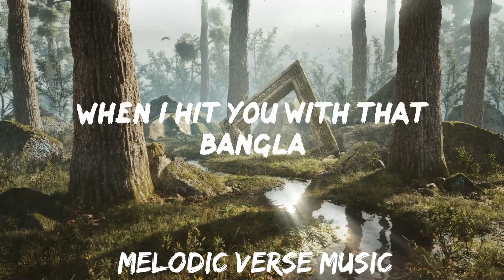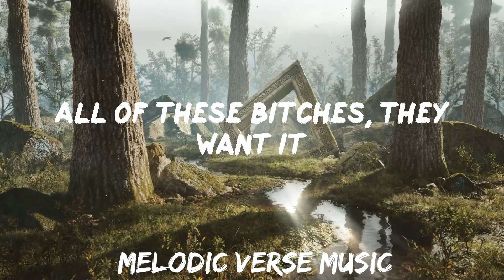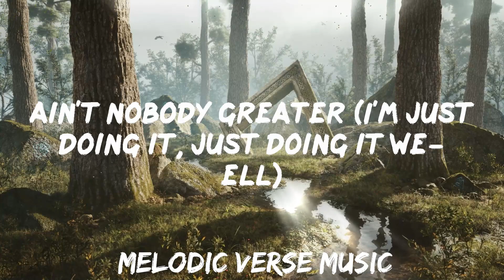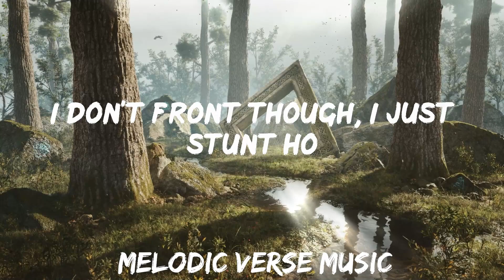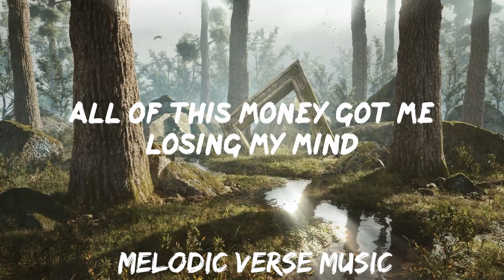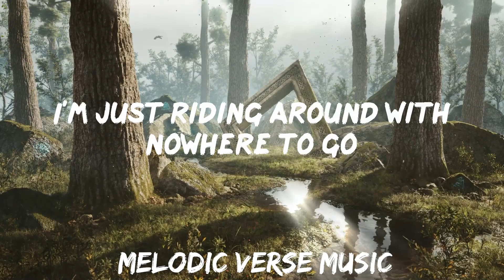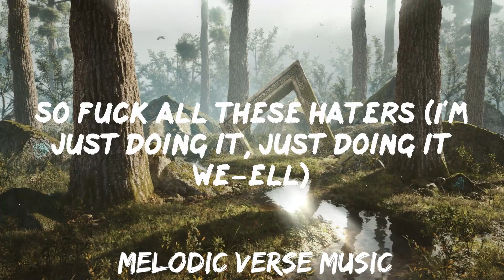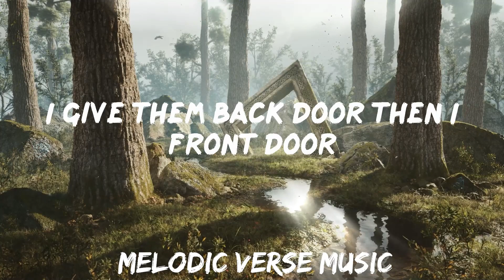Santa Sallet - Doing It Well (Lyrics) | 25mins - Feeling your music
Santa Sallet - Doing It Well (Lyrics)
Stream on Spotify:

Santa Sallet Merchandise

❤️Follow Santa Sallet:

📜Lyrics Doing It Well Santa Sallet:

How did I make so much money in so little time
All of this money got me losing my mind
Nigga I'm balling, I'm flexing
Forty eight minutes no resting
All of these bitches, they want it
For that hardwood all of them texting
They fronting for that front row
I give them back door then I front door
I don't front though, I just stunt ho
And I came out to make a bunch so
I planned out to get my jets in
And my plan is going as expecting
It ain't luck man, it's just destined
I'm the future, call me Jetsons
I take flint stones to make fire
Then I hit it again to higher
Fuck these niggas cause niggas liars
I'm the truth and the truth is I'm fire
I'm just doing it well (I'm just doing it doing it)
I'm just stacking my paper and fucking these hoes
I'm just riding around with nowhere to go
I'm just doing it well (I'm just doing it well)
Amra beat tumra
When i hit you with that bangla
Like lightening you don't hear the thunder
If you see me you sleeping six under
I'm higher and smoking that ganja
On trees everyday like a panda
All these hoes on my balls cause I'm Santa
Don't ask me no questions just answer (Ay)
niggas is mad
Cause they need an assist
They say that they balling
But they shoot and they miss
So I'm taking your miss
To give her an assist
She taking my balls
Yes I score with your bitch
I'm just doing it well
Stacking my paper (I'm just doing it, just doing it we-ell)
I'll see your ass later (I'm just doing it, just doing it we-ell)
Ain't nobody greater (I'm just doing it, just doing it we-ell)
So fuck all these haters (I'm just doing it, just doing it we-ell)